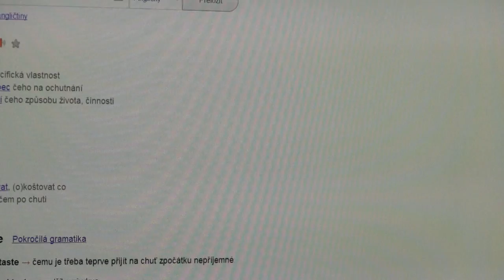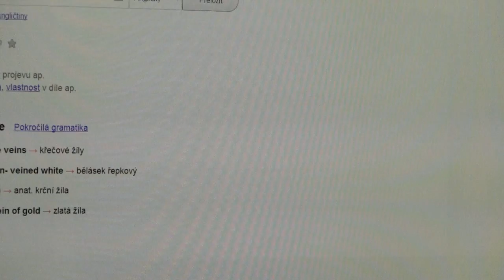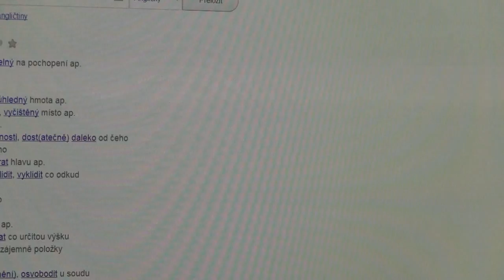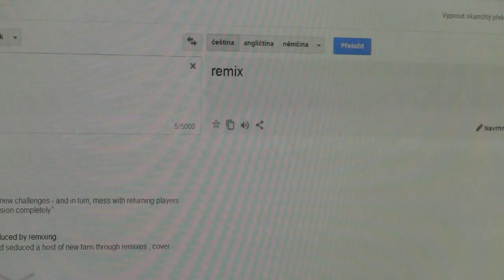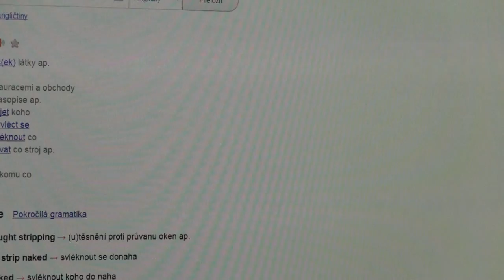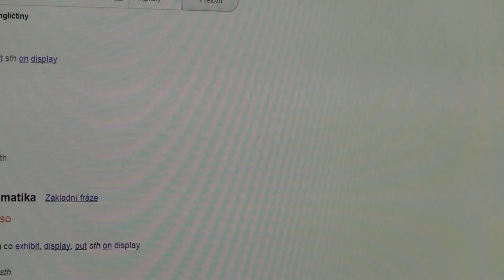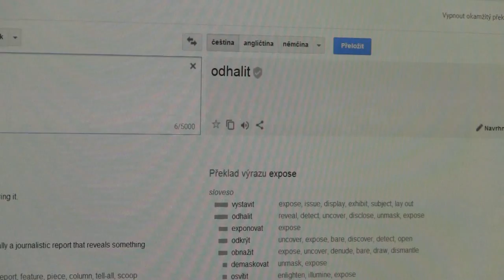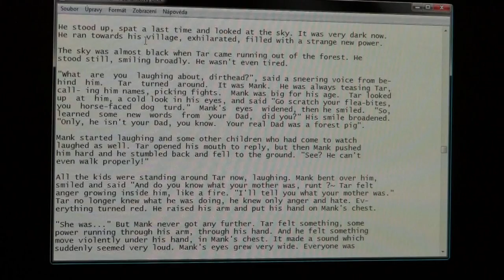Amberstar Tarbos 10